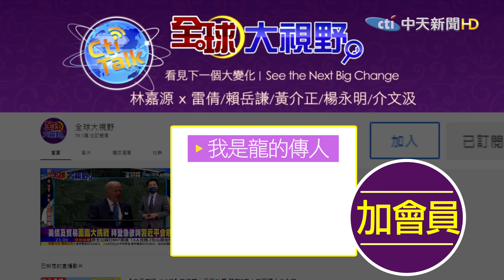【全球大視野】蔡英文重啟兩國論? 學者憂兩岸關係"火上澆油" @全球大視野Global_Vision 精華版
一週七天均有最新、最熱的國際話題：
《全球大視野》節目於每週一至五23:00首播  林嘉源/鄭亦真主持
《前進戰略高地》節目於每周六21:00首播  許甫主持
《國際直球對決》節目於每周日21:00首播  林嘉源主持